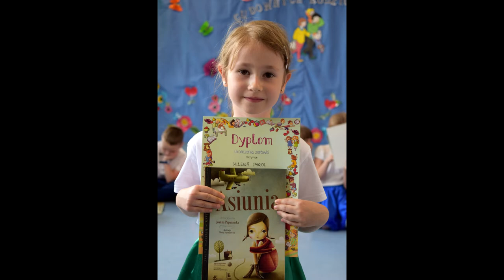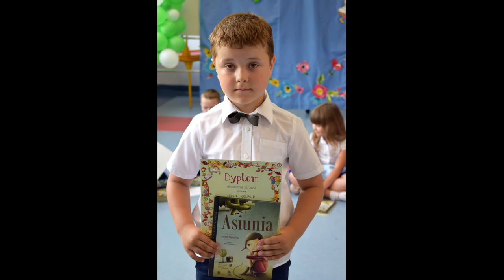Występ grupy 0 "d" dla rodziców oraz na zakończenie roku szkolnego.